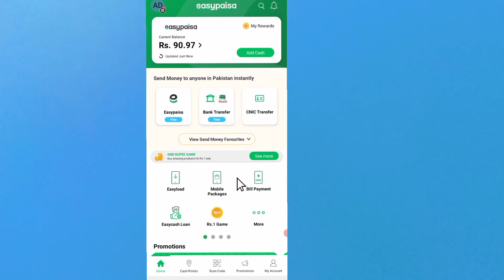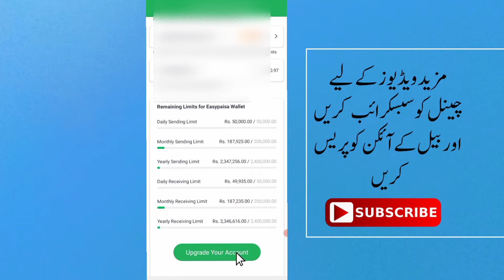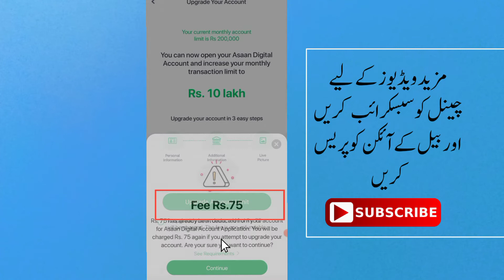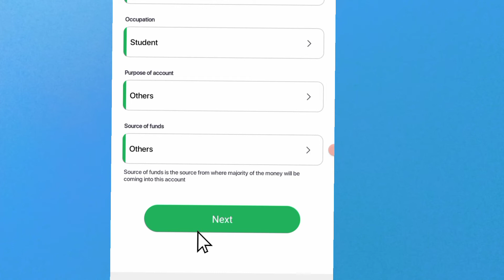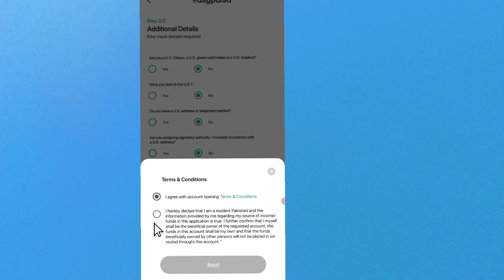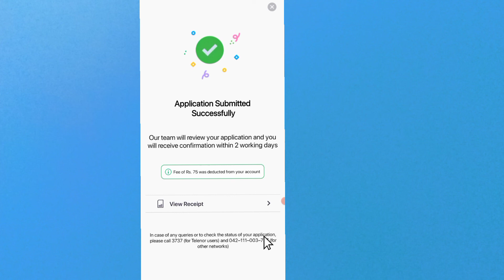How To Upgrade Easypaisa Account To Asaan Digital Account | Increase Easypaisa 10 Lakh Limit 2023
Hi viewer's in this video we learn how to upgrade easypaisa account to asaan digital account If you upgrade easypaisa account then limit and level Increase on Easypaisa account. Asaan digital account limit on easypaisa is 10 lakh and Asaan account charges are 75 rupees and there is lot of benefits if you send money from Easypaisa 10 jazzcash there a problem coming but if you upgrade than your Easypaisa 10 jazzcash problem will solve.
than easypaisa to jazzcash transfer error not come this is big benefit.